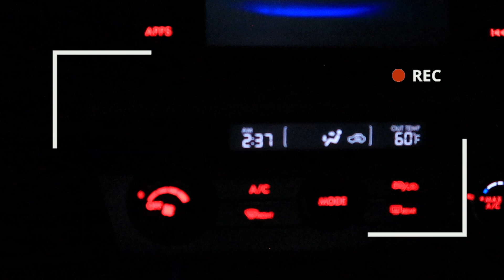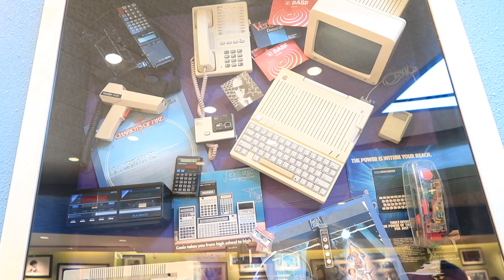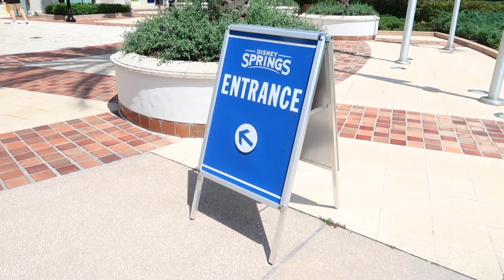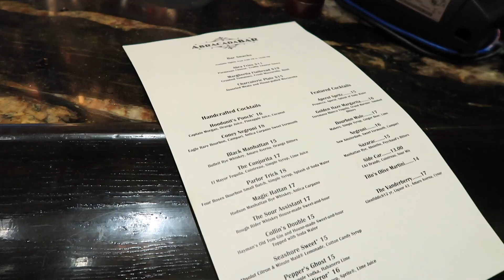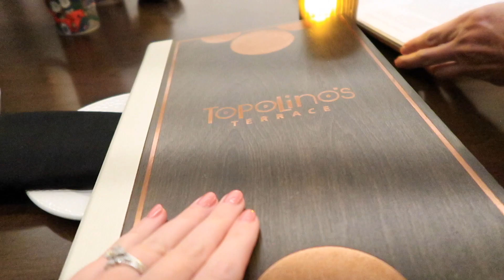Traveling to Disney World 2022✨🏰 - traveling to Florida, Disney Springs, & Topolino's Terrace dinner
Hi, guys!

I'm excited to share my Disney travel day vlog!! Started it off by traveling to Florida, checking in to Pop Century, heading over to Disney Springs, drinks at the Boardwalk in the rain, and Topolino’s Terrace dinner. Unfortunately, with all the rain, the Magic Kingdom fireworks were cancelled. Our day was still amazing!

Check out my pre-trip haul video for more info on where everything is from, as well as my Disney park bag video to see what I bring with me to the parks!